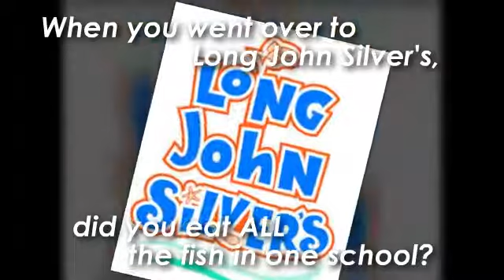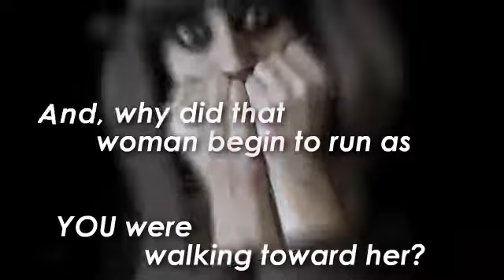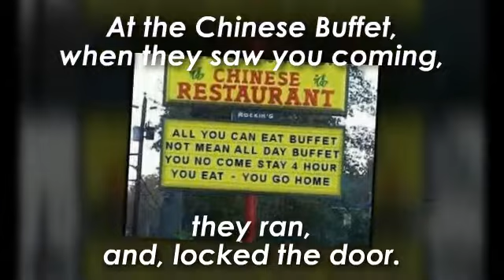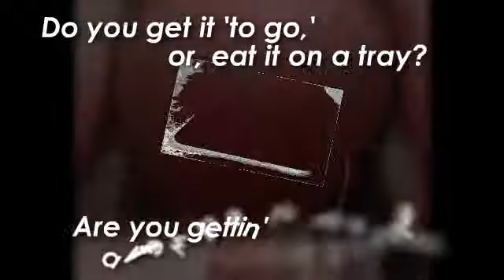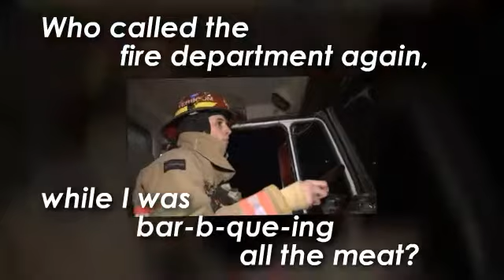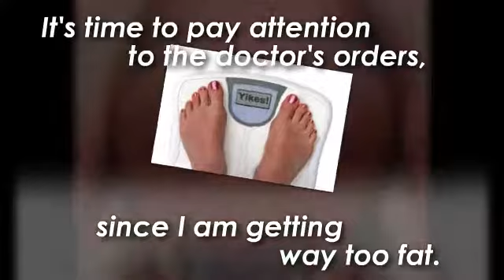Monitoring Your Health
Author of  "Transplant Survivor - The Attitude is
Gratitude" suggests monitoring your health before, and
after, getting a successful transplant!